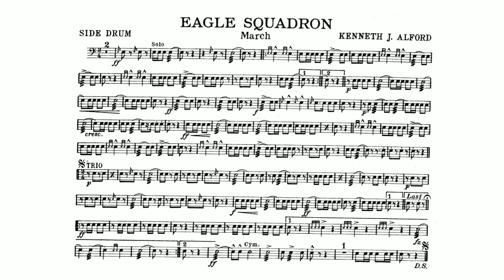Eagle Squadron March by Kenneth J. Alfred - Side Drum